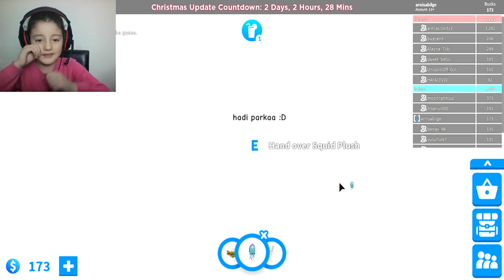BEBEK UĞUR BÖCEĞİ EVLATLIK ALINIRSA ? 🐞 ROBLOX ADOPT ME 🐞 TÜRKÇE SiMULATOR OYUNU 🐞 LADYBUG GAME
Roblox oyunları bebek uğur böceği evlatlık alınırsa roblox adopt me   türkçe simulator oyunu ladybug game rolblox videosunda eğlenceli ve yeni roblox oyunu oyna dık.

Adoptme de vip olduktan sonra adopt me rulers castle kale yi almıştık ve oyunu video serileri peşine bitirmiştik. Ancak oyuna gelen yeni güncelleme çok hoşumuza gitti, adopt me vip server da oyunu inceledik. Adopt me christmas güncellemesi oldukça güzel olmuştu.

Roblox adopt me de önce bir vip server aldık. Vip server ımızda sıfırdan başlayıp resmen adopt me oyunun sonuna kadar geldik.

Roblox vip server a sadece arkadaşlarımız bağlanabilecek. Roblox roleplay de oyunları içinde en sevdiğimiz mucize uğur böceği yani miraculous ladybug roleplay ama bu adopt me oyunu kesinlikle ikinci sırayı alır.

Ladybug Uğur böceği karakterini çok seviyoruz. O yüzden karakterimizi de roblox uğur böceği ne benzettik.

Yaklaşık 10 bölüm kadar adopt me roblox oynamıştık. Roblox adopt me türkçe içerik için doğru yerdesiniz.

Roblox simulatör oyunlarının her biri birbirinden güzel ama bu oyun en beğendiğimiz oyunlardan biri oldu. Ayrıca bu roblox simulatör oyunu robux istemiyor.

Türkçe roblox tycoon gameplay içerikler hazırlamaya ve en güzel yeni roblox roleplay, roblox simulator ya da roblox tycoon oyunlarını bulmaya devam edeceğiz.

Roblox video larında bizi yalnız bırakmayan ASLANLAR a teşekkürler. Roblox games serilerimiz devam edecek.

💟 Sevgili Arkadaşlar Arnisa Bilge 'nin dünyasına hoş geldiniz.

💝 Emekle hazırlanan videolarımızı kısa bir zamanınızı ayırarak sonuna kadar izlerseniz bizi çok mutlu edersiniz.
💝 Videomuzu izledikten sonra 👍 Beğen butonuna basmayı unutmayın.
💝 Vaktimizin yettiğince tüm yorumlarınıza cevap verdiğimizi biliyorsunuz. Sadece roblox oyunu mesaj bölümünü kullanmıyoruz.Lütfen roblox oyunundan mesaj atmayınız.

💟💟💟💟 Kanalımızda neler var ?

     ✔️ Türkçe Roblox Oyunları
     ✔️ Ladybug Cat Noir 🐞 Mucize Uğur Böceği Oyunları
     ✔️ Vlog videoları

💟💟💟💟💟 Özellikle izlemenizi önerdiğimiz oynatma listeleri ;

🐞Her gün saat 18 :30 'da yeni  eğlenceli videolarla karşınızda olacağız.
🐞🐞Çocukları çizgi film ve eğlenceli bilgisayar oyunlarından uzak tutmak bu çağda tam bir ütopya olduğu için en azından bunu kontrol altına alabiliriz. Biz arnisa ile hem bu durumu kontrol altına aldık birlikte oyunlar oynuyor hem de bu anları video olarak kaydedip sizinle paylaşıyoruz . Fikirleriniz bizim için önemli lütfen bize yorum yaparak fikirlerinizi belirtiniz.

💟 Dear Friends Welcome to Arnisa Bilge World.

💝 We prepared all video with labor , please share your short time for us and watch all video.
💝 After watching video plase Do not forget to press the ( 👍) like button.
💝 You know that we are responding to all your comments as much as we can. We do not just use the roblox game message.

💟💟💟 What's in our channel?

     ✔️ Roblox Games Video
     ✔️ Ladybug Cat Noir Games
     ✔️ Vlog videos

💟💟💟💟💟 Every day at 18:30 we will be seeing new  entertaining videos.